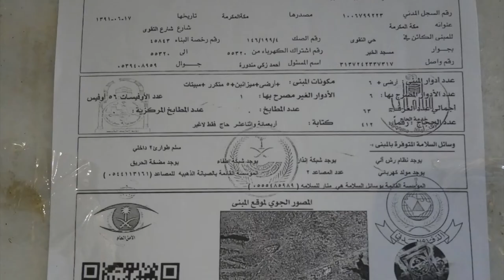Building in Makkah! For Hajj! 411 beds عمارة في مكة للحج و العمرة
Vision 2030 Saudia. Hajj and Umrah, Makkah, Kingdom of Saudi Arabia
مكة ، المملكة العربية السعودية. فنادق للحج و العمرة في مكة و المدينة